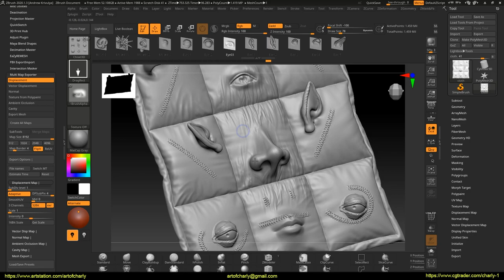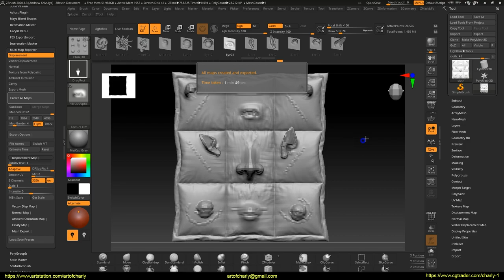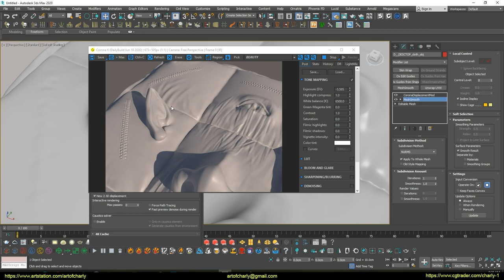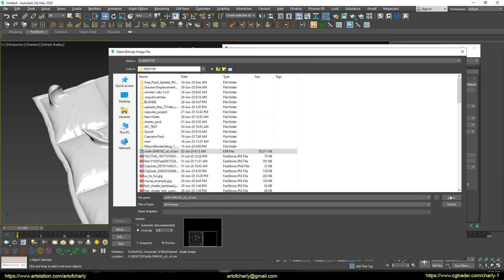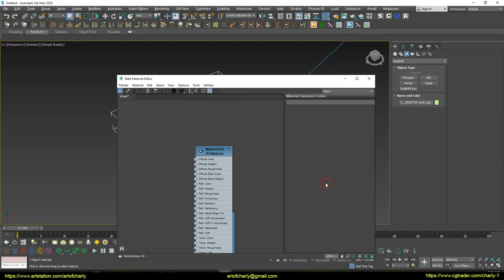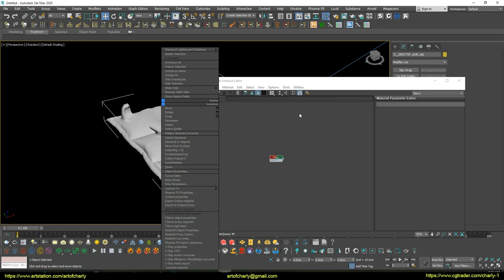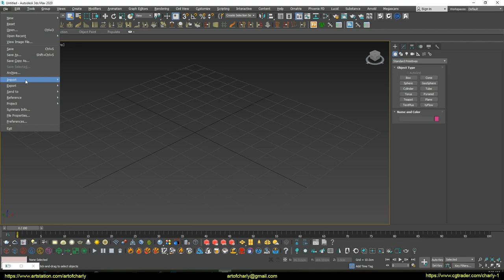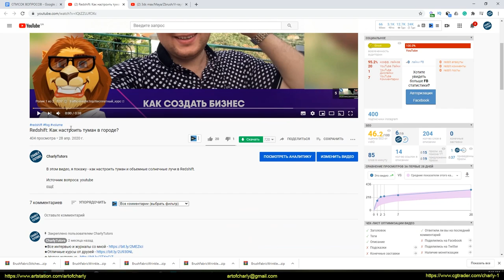Zbrush/3dsmax: Как экспортировать Displacement в Corona/V-ray/Redshift/Octane/Arnold ?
В этом видео я покажу плагин для Zbrush, который позволяет экспортировать Displacement без всяких проблем в 3dsMax и отрендерить в любом из рендеров, таких как Arnold,Octane,Corona,Redshift и V-Ray.

Источник вопроса: Youtube

✦RUSSIAN VOICE ONLY(without subtitles)

Видео относится к серии ответов - без монтажа и субтитров. Обычно такие видео-ответы я записываю быстро и сразу же загружаю в комментариях, после чего - открываю доступ лишь по ссылке. Но теперь решил их сделать открытыми, так как думаю, что они будут полезны для всех.

Привет, меня зовут Андрей Кривуля Charly и я 3d-художник, который начал свой путь в 2009 году. На этом канале - я делюсь своим опытом и рассказываю о всяких интересных и полезных фичах разных программ, показываю свой workflow, making of и так далее.

С Уважением, Андрей Кривуля Charly.